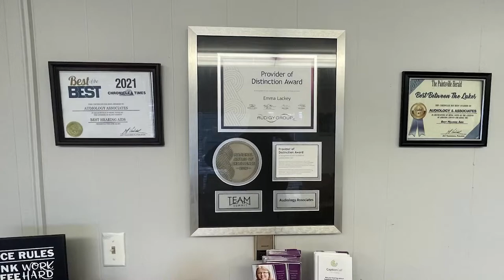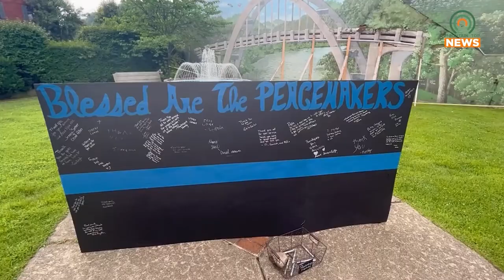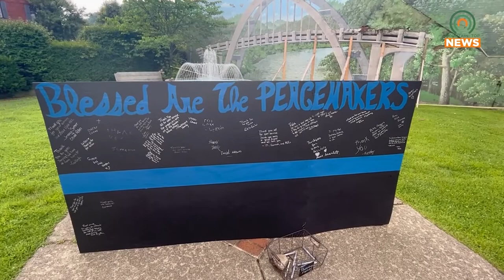Benefit Lunch for Deputy Darren Lawson on July 27th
The Floyd County Shrine Club will host a benefit lunch for Deputy Darren Lawson on Wednesday, July 27.